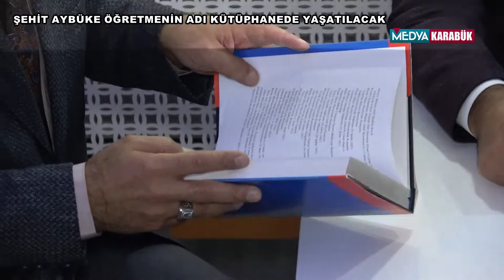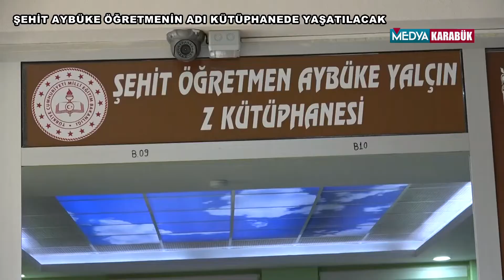ŞEHİT AYBÜKE ÖĞRETMENİN ADI KÜTÜPHANEDE YAŞATILACAK